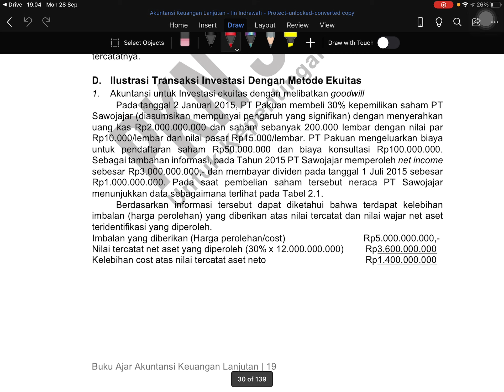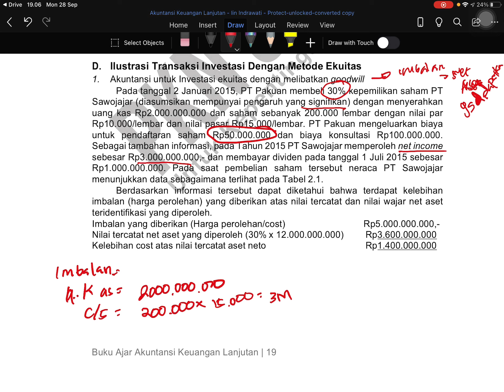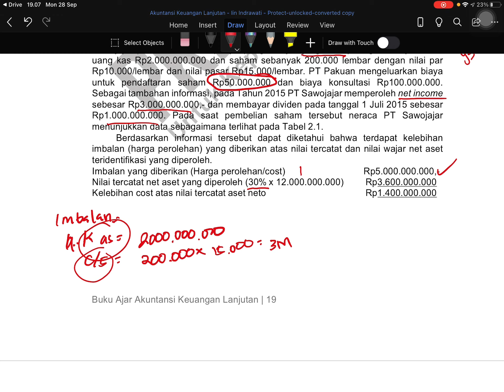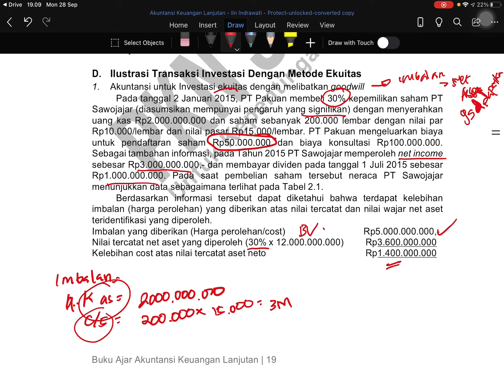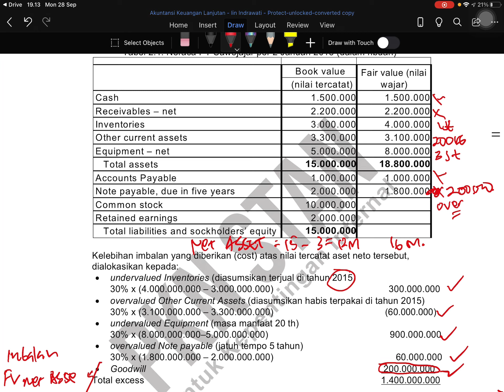Akl investasi saham bag 3